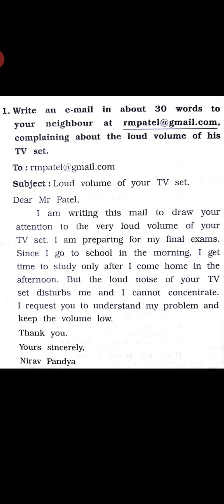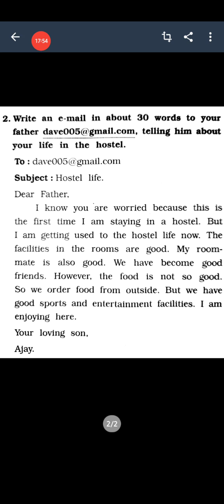10th English Mail Writing 1